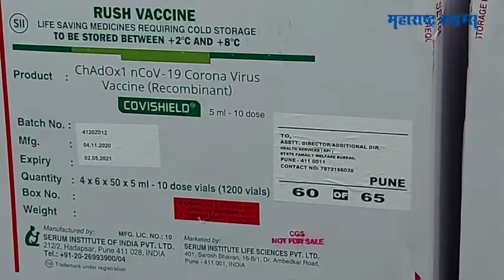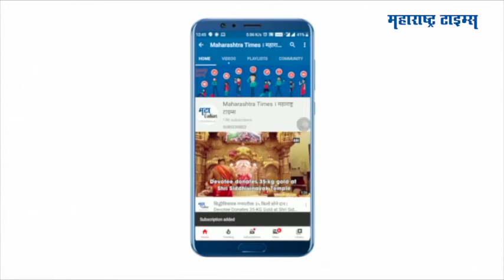Corona Vaccine : पुण्यातील Serum Institute मधून नागपुरात covishield vaccine दाखल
पुण्याहून सिरम इन्स्टिट्यूटमधून गुरुवारी मध्यरात्री लसीचे डोस नागपुरात आणण्यात आले
नागपुरातील उपसंचालक आरोग्य सेवा येथे हे कंटेनर ठेवण्यात आले
नागपुरातील उपसंचालक आरोग्य सेवा कार्यालयातून ६ जिल्ह्यांमध्ये लसीचे वितरण करण्यात येत आहे
नागपूरसह भंडारा, वर्धा, गोंदिया, चंद्रपूर, गडचिरोली या जिल्ह्यांत पाठवण्यात आल्या
नागपूर विभागासाठी एकूण १ लाख १४ हजार लसींचे डोस देण्यात आले आहेत